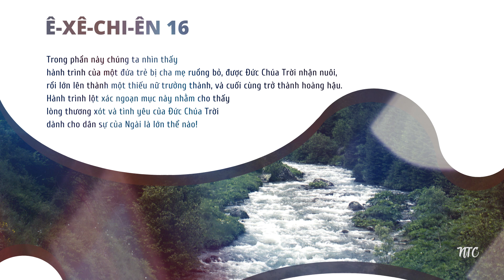[TƯƠNG TÁC THÁNH KINH] 💦 Ê-XÊ-CHI-ÊN 16 🛐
Kinh thánh: Ê-XÊ-CHI-ÊN 16
🌿 Bài viết: Nhóm Thông Công
🌿 Giọng đọc: Bích Phượng

💦 Ê-xê-chi-ên chương 16 là một chương khá dài, với 63 câu. Chương này tiếp tục sử dụng hình ảnh ẩn dụ về người vợ bất trung để nói về Giê-ru-sa-lem. Đức Chúa Trời đưa ra ẩn dụ này nhằm để mô tả sự phản bội của Giê-ru-sa-lem với Ngài. Thông qua hình ảnh ẩn dụ về người vợ bất trung này, Đức Chúa Trời một lần nữa tố cáo tội ‘tà dâm thuộc linh’ của dân sự, đồng thời rao ra những án phạt nặng nề mà Chúa sẽ giáng trên họ.

💦 Trong phần đầu của chương từ câu 1 đến câu 14, tiên tri Ê-xê-chi-ên chủ yếu mô tả tình yêu của Đức Chúa Trời dành cho Giê-ru-sa-lem. Giê-ru-sa-lem được ví sánh như một đứa con bị bỏ rơi, bị ghê tởm, bị ném ra ngoài đồng, bị bỏ mặc cho đến chết. Nhưng Đức Chúa Trời đã cứu vớt và chăm sóc đứa trẻ bất hạnh ấy. Ngài chăm lo cho đứa bé này lớn lên, trở thành một thiếu nữ trưởng thành. Rồi Ngài lấy áo ngoài trùm lên người thiếu nữ ấy, biểu trưng cho lời cam kết Ngài sẽ cưới nàng làm vợ. Đức Chúa Trời cũng trang điểm, mặc áo vóc lụa là, và mang những đồ trang sức quý giá cho cô dâu của Ngài. Sự mô tả này tựa như tình yêu của một người chồng dành cho người vợ, và cũng chính là tình yêu của Đức Chúa Trời dành cho dân Y-sơ-ra-ên. Trong phần này chúng ta nhìn thấy hành trình của một đứa trẻ bị cha mẹ ruồng bỏ, được Đức Chúa Trời nhận nuôi, rồi lớn lên thành một thiếu nữ trưởng thành, và cuối cùng là trở thành hoàng hậu. Hành trình lột xác ngoạn mục này nhằm cho thấy lòng thương xót và tình yêu của Đức Chúa Trời dành cho dân sự của Ngài là lớn thể nào!

💦 Phần tiếp theo của chương là từ câu 15 đến câu 34. Trong phần này, tiên tri Ê-xê-chi-ên phơi bày những tội lỗi kinh khủng của dân Y-sơ-ra-ên. Khi người vợ trở nên xinh đẹp và lộng lẫy, thì nàng lại cậy vào sắc đẹp của mình để dụ dỗ những người đàn ông khác phạm tội tà dâm. Người vợ đã quên đi những điều lớn lao mà người chồng đã làm cho mình. Cô trở nên một người dâm loạn, không phải chỉ với một người mà là nhiều người khác nhau, bao gồm: Ai-cập, A-si-ri, Ba-by-lôn. Cô dùng sắc vóc, tài vật những gì mình có để sa vào sự phóng đãng. Thậm chí cô còn dâng con cái mình làm tế lễ cho các thần ngoại bang là thần Mo-lóc.

💦 Chưa dừng lại đó, cô còn được ví là tệ hơn cả một người làm gái điếm. Người khác làm gái điếm để nhận được tiền công, còn cô bán dâm nhưng phải trả tiền ngược lại cho khách. Những điều diễn tả trên là những gì mà dân Y-sơ-ra-ên đã làm với Đức Chúa Trời. Người đã yêu thương, chăm sóc, cưu mang họ, nhưng thay vì biết ơn, chung thủy và tôn thờ một mình Ngài, thì họ lại trở nên vô ơn bội nghĩa với Đức Chúa Trời, đắm mình trong tội lỗi.

💦 Phần tiếp theo của chương là từ câu 35 đến câu 42. Trong phần này, Chúa công bố lời đoán phạt của Ngài trên người vợ bất trung, tức là Giê-ru-sa-lem. Điều bất ngờ là những ‘nhân tình’ trước kia sẽ là công cụ được dùng để đem đến sự đoán phạt cho Giê-ru-sa-lem. Những ‘nhân tình’ này sẽ thay phiên lột trần và ném đá cô. Đây là hình phạt đã đã định sẵn cho những kẻ tà dâm. Vì theo luật định những ai làm gái điếm sẽ bị hỏa thiêu, còn những đàn ông đàn bà phạm tội tà dâm sẽ bị ném đá. Và Đức Chúa Trời đã dùng đất nước Ba-by-lôn để thực hiện những hình phạt đó trên họ.
Phần tiếp theo của chương là từ câu 43 đến câu 58. Trong phần này, Đức Chúa Trời chỉ ra nguồn gốc của dân Y-sơ-ra-ên vốn là thờ lạy hình tượng. Không những vậy, những dân tộc có quan hệ huyết thống với họ như dân Sa-ma-ri, dân Sô-đôm cũng là những dân tộc làm điều ác trước mặt Đức Chúa Trời. Nhưng điều khiến độc giả ngạc nhiên là tội ác mà dân Y-sơ-ra-ên gây ra còn còn vượt trội hơn cả những dân này. Thế nên, Đức Chúa Trời không thể không hình phạt dân Y-sơ-ra-ên.

💦 Phần cuối của chương là từ câu 59 đến câu 63. Trong phần này, một lần nữa chúng ta nhận thấy tình yêu và lòng thương xót của Chúa dành cho dân Y-sơ-ra-ên nói riêng và cho chúng ta nói chung thật quá vĩ đại. Những tưởng với những điều khủng khiếp dân Y-sơ-ra-ên đã gây ra, Đức Chúa Trời sẽ tuyệt diệt họ đến tận cùng. Nhưng không! Dẫu dân sự bất trung bất tín với Đức Chúa Trời, nhưng Ngài là Đấng thành tín, Ngài vẫn giữ lời giao ước mà Ngài đã hứa với họ ban đầu. Thế nên, dẫu đây là một chương đầy tăm tối vì phơi bày tội lỗi gớm ghiếc của dân Y-sơ-ra-ên, và những bán án phạt nặng nề dành cho họ. Thế nhưng nó lại kết thúc bằng một tia hy vọng, với sự hứa hẹn về sự phục hưng mà Chúa sẽ làm trên dân Y-sơ-ra-ên.

⏳⏳⏳CÂU HỎI SUY NGẪM:
Bạn có thấy mình là một ‘người vợ’ chung thủy với Chúa không❓